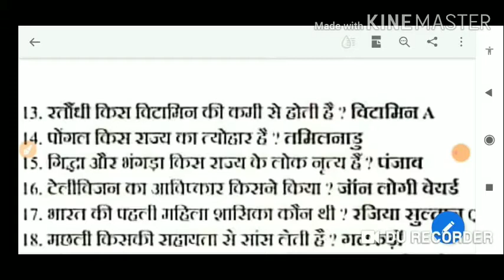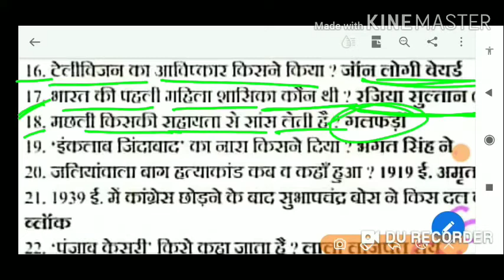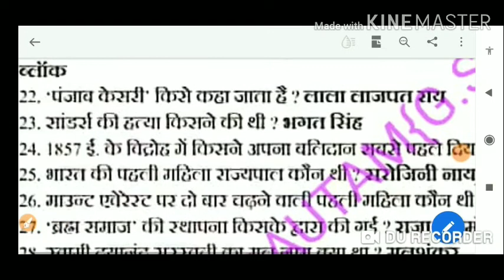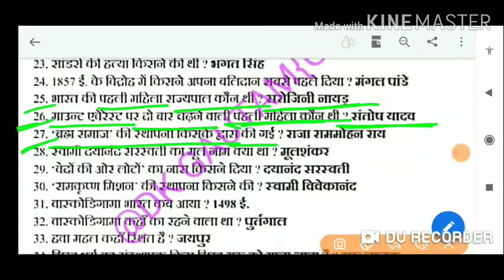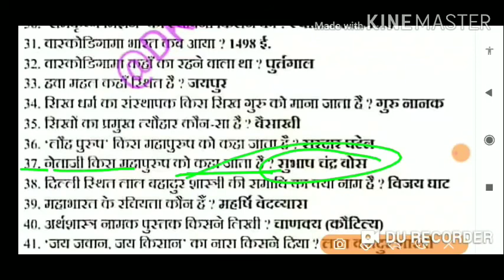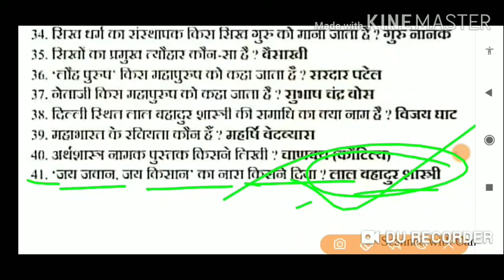All Board Exam_GK+GS Ka Top Question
इस Video के द्बारा GK+GS Ka Important Question